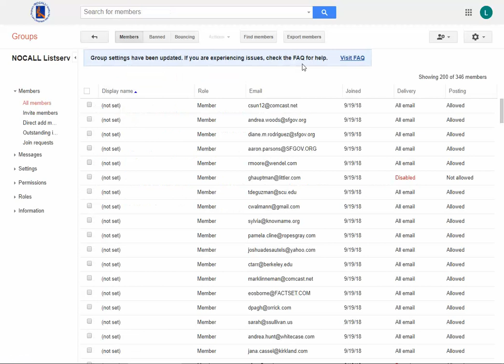Using Google Groups for Listserv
How to use Google Groups for listserv